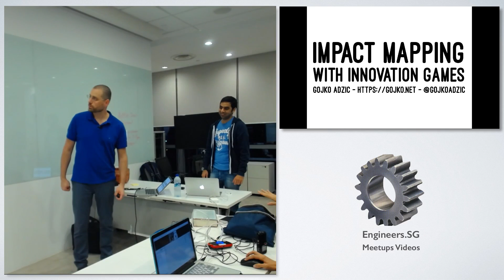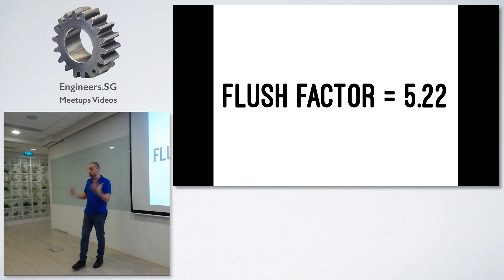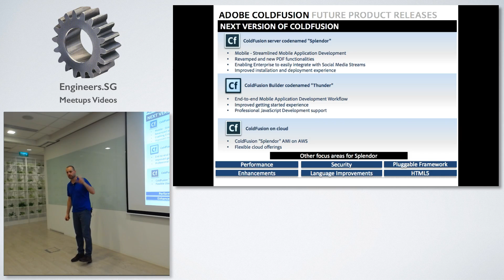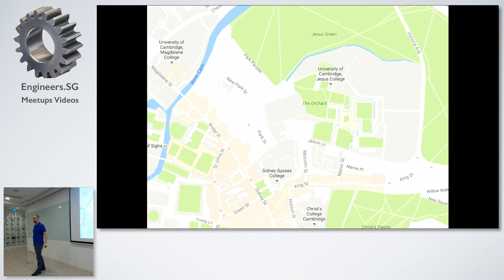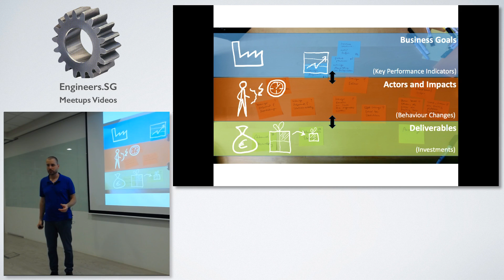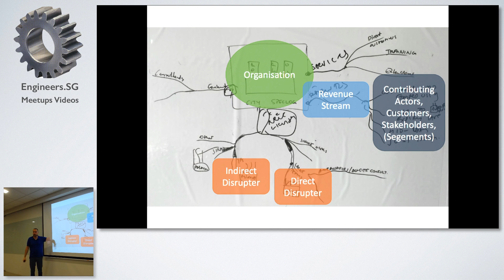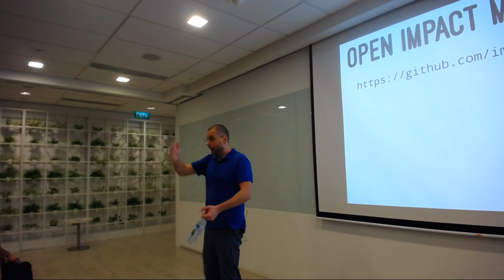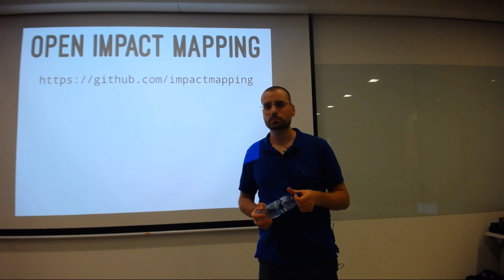Impact Mapping with Gojko Adzic - ProductTank #5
Speaker: Gojko Adzic

Impact Mapping is a lightweight method for strategic planning in product and project development. Although seemingly simple and intuitive, many teams fail to get the most out of it because they jump to conclusions too quickly and skip over important discussions.

Our guest, Gojko Adzic, will talk about how to avoid common pitfalls and present two innovation games that can help you facilitate impact mapping easily, support innovative ideas and divergent thinking, and help your teams and clients make a big impact through software delivery.

Recommended reading:

Impact Mapping: Making a Big Impact with Software Products and Projects. (See it on Amazon.)

About Gojko Adzic

Gojko Adzic is a strategic software delivery consultant who works with ambitious teams to align software delivery with business goals, and improve the quality of their software products and processes. Gojko specialises in agile and lean quality improvement, impact mapping, agile testing, specification by example, and behaviour-driven development.

Gojko’s book Specification by Example won the Jolt Award for the best book of 2012. In 2011, he was voted by peers as the most influential agile testing professional, and his blog won the UK Agile Award for the best online publication in 2010.

Gojko is a frequent keynote speaker at leading software development conferences, and one of the authors of MindMup and Claudia.js.